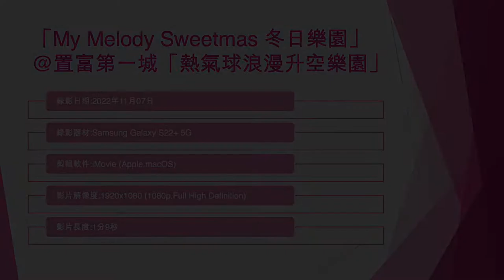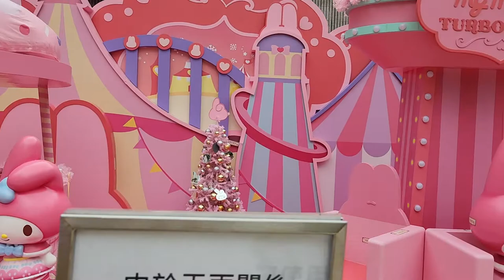「My Melody Sweetmas 冬日樂園」@置富第一城「熱氣球浪漫升空樂園」 - 2022年11月07日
錄影日期:2022年11月07日
錄影器材:Samsung Galaxy S22+ 5G
剪輯軟件:iMovie (Apple macOS)
影片解像度:1920x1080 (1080p,Full High Definition)
影片長度:1分9秒